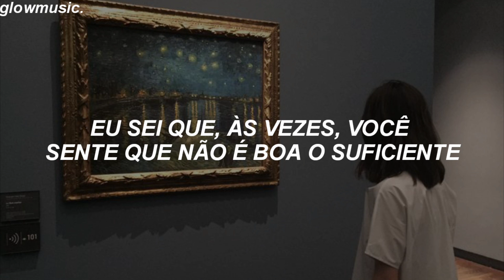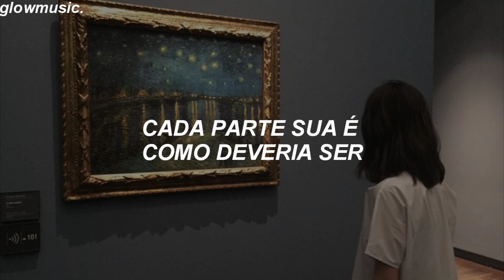essa música pode levantar a sua autoestima ✨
Why Don't We - Don't Change
❀ Se você quiser uma música, é só pedir. Desculpe se houver erros, faça-me saber ♡

parcerias ✩